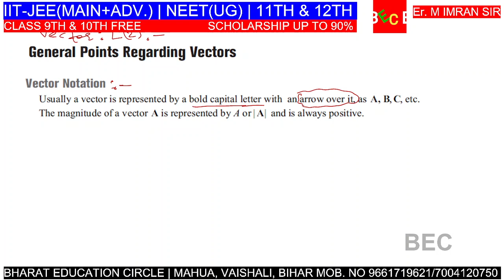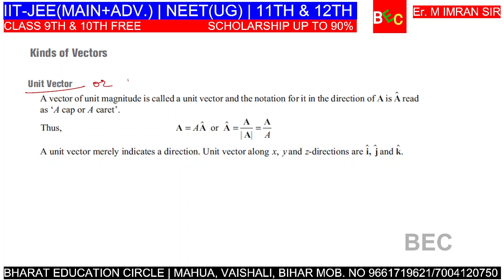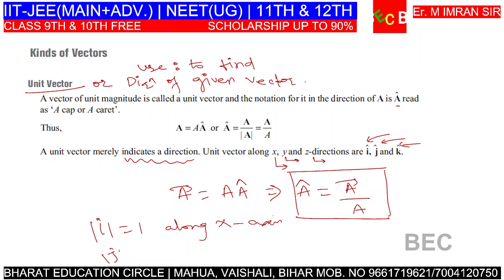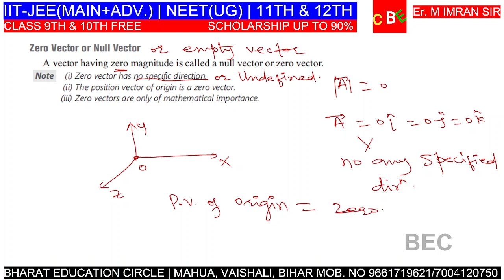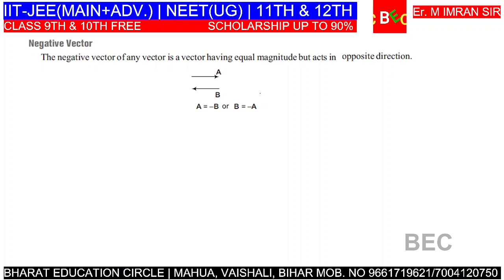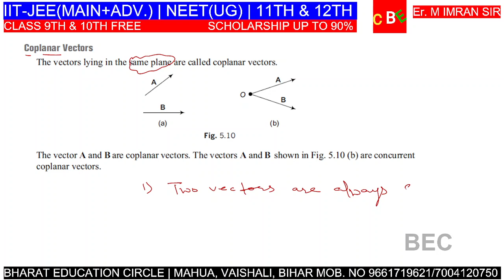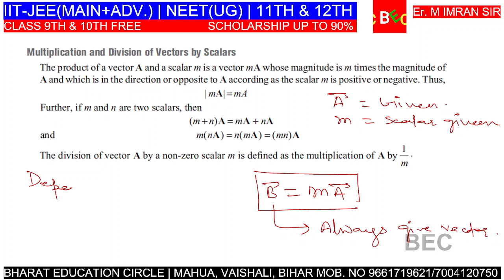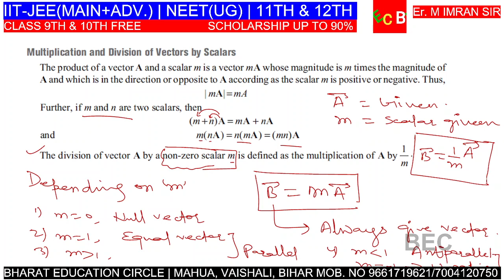vector part-2/er.m.imran sir